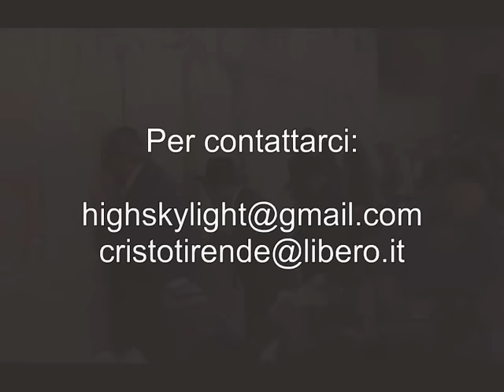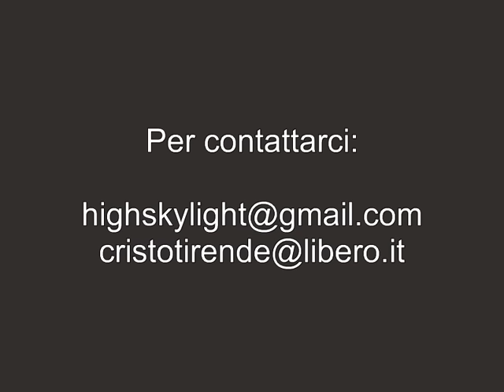Gli Ebrei si ravvederanno? Quando? (fratello Giuseppe)